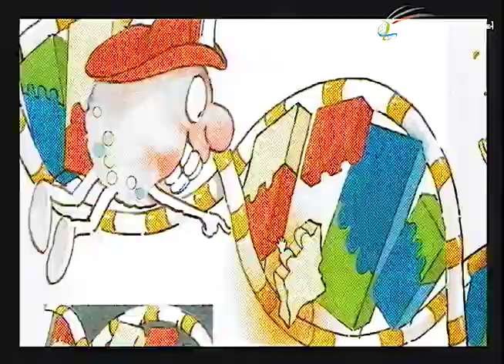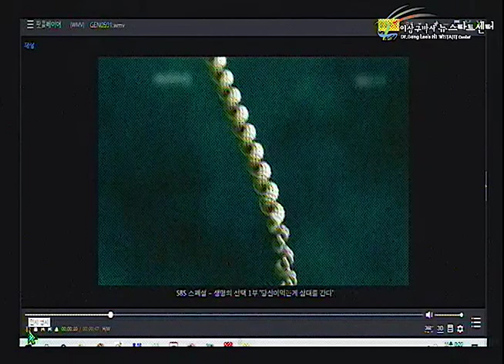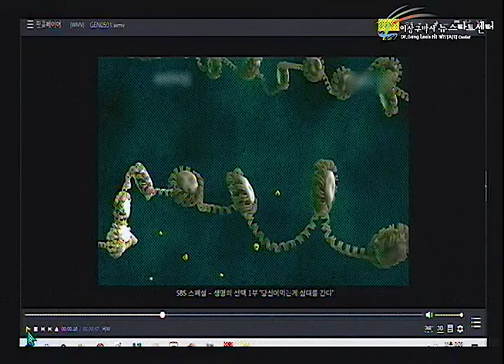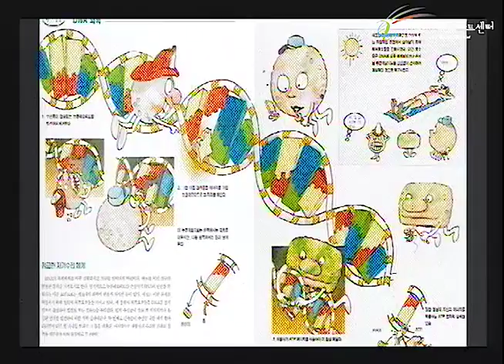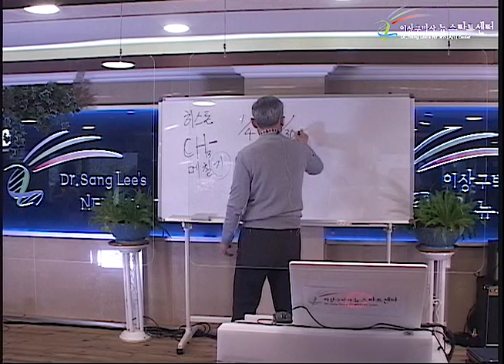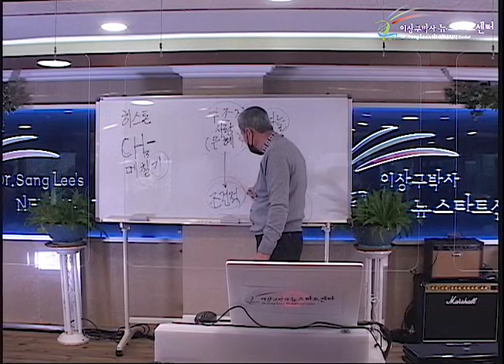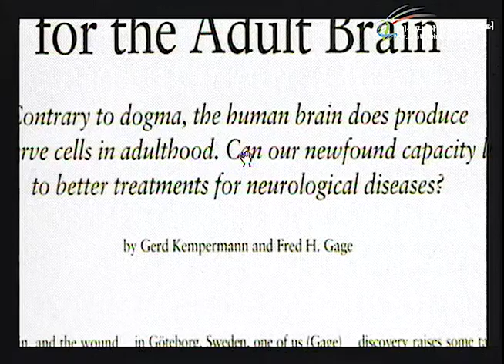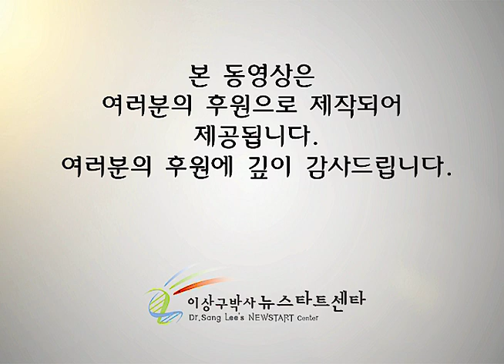R249 16 놀라운 재생 능력